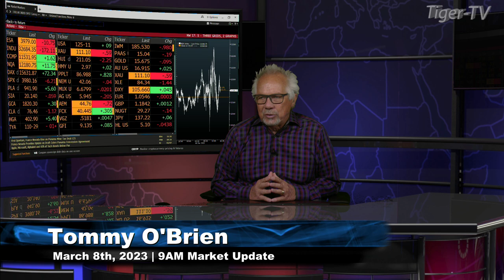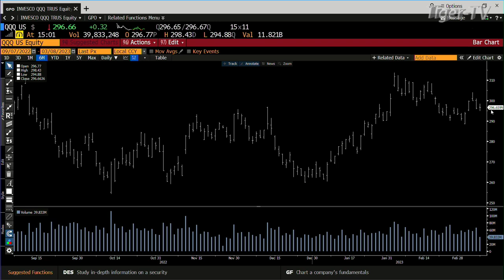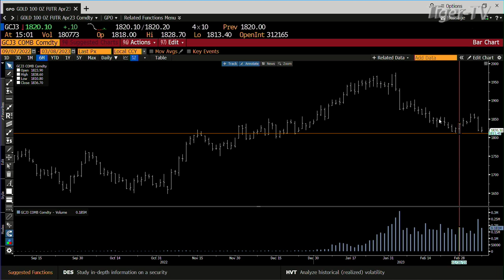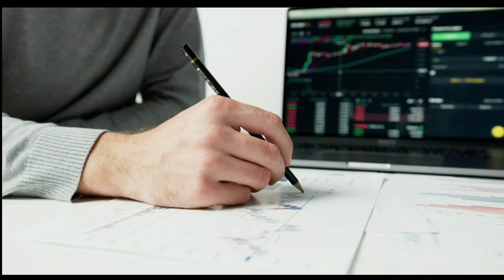March 8th, 3PM ET Market Update on TFNN - 2023